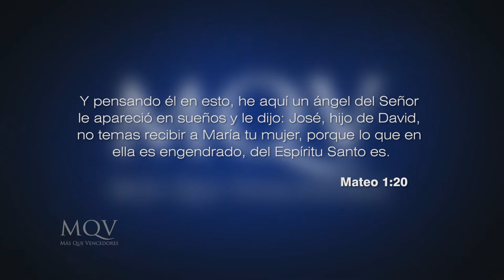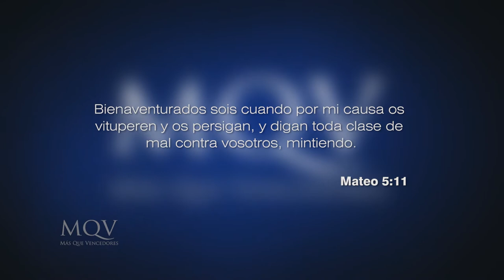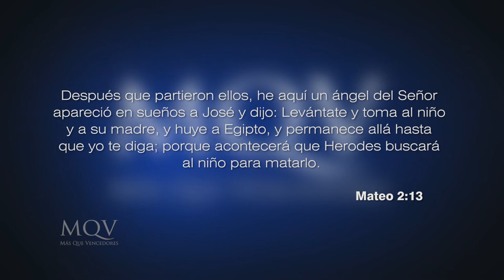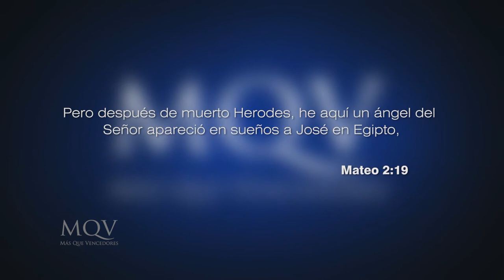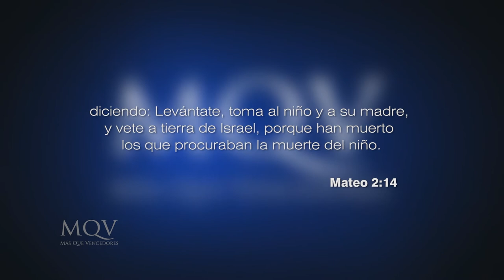Prédicas cortas MQV La obediencia radical de José, esposo de María / Emilio Agüero - PC069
Tu vida testifica de tu fe y obediencia a Dios, ejemplo de esto se ve en las acciones de José, el padre de Jesús. Su  vida ejemplifica y da enseñanzas de una fe radical. ¡Aplica esos  principios de obediencia  a tu diario vivir!